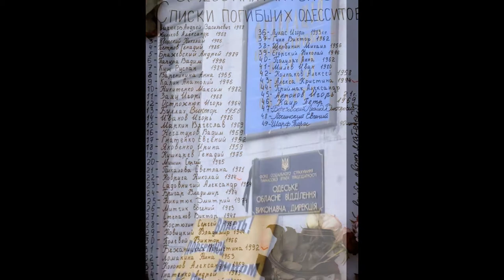Odessa Trade Union House May '14